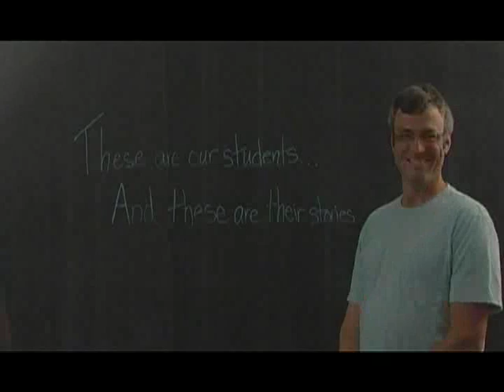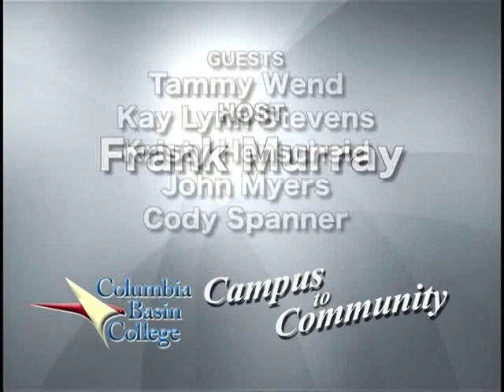CBC Campus to Community April 2012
Join CBC Communications Director, Frank Murray as he interviews Tammy Wend ,CBC Business professor, and Kay Lynn Stevens, CBC Psychology professor about winning the  National Institute for Staff & Organizational Development (NISOD) honors. Frank then explores the topic of CBC Sustainability with Kristy Henscheid, CBC Biology professor and John Myers, CBC student. He wraps up this month's edition with information about the new alumni association with guest,Cody Spanner, Alumni Association Director